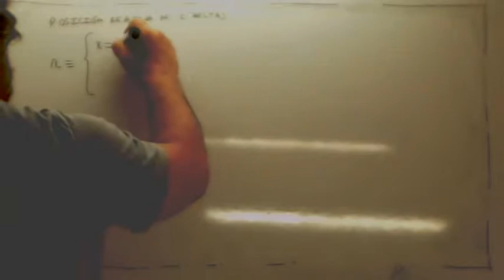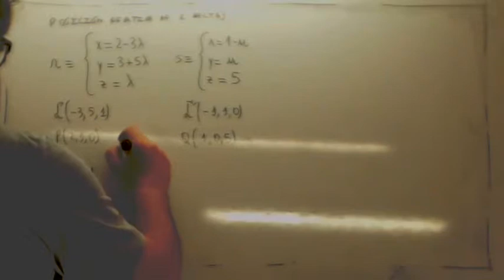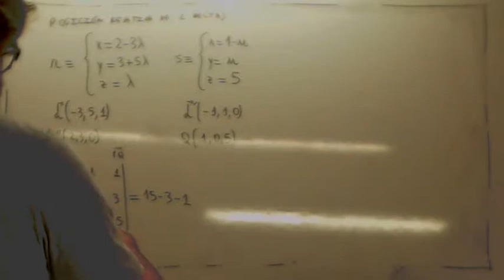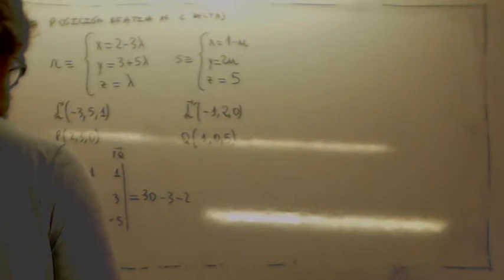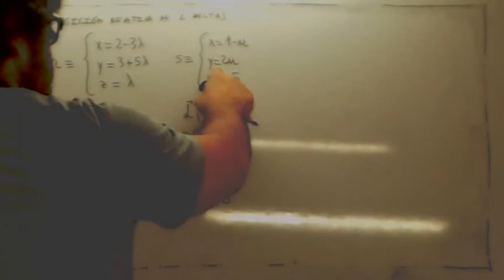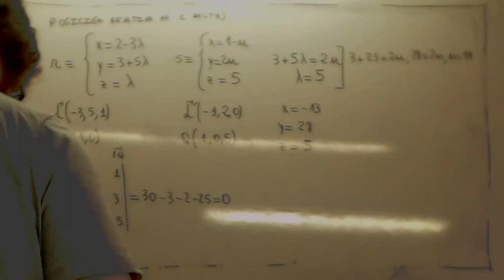Posicion relativa de dos rectas Ejemplo Geometria analitica Usero